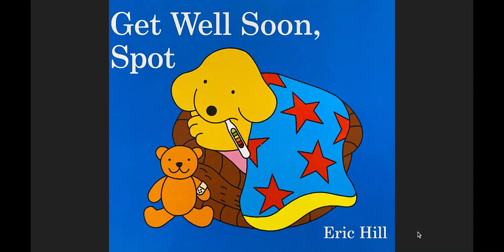Get Well Soon, Spot, Eric Hill, Toddler Book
Eric Hill, Warne